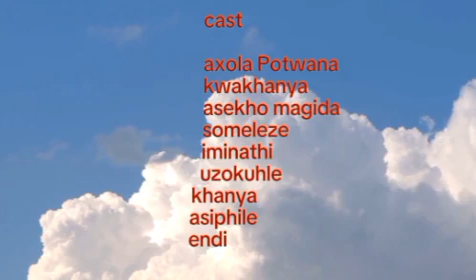girl's against boy's [web_series]season_1 episode 6